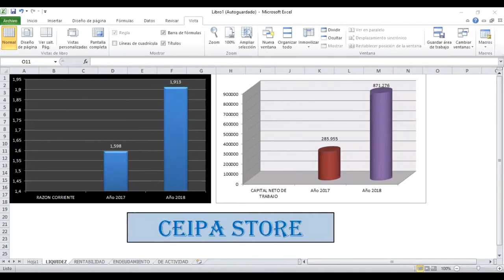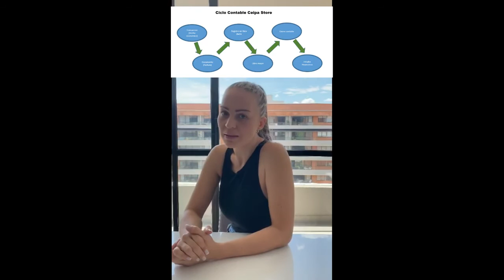Sustentación Análisis financiero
Ceipa